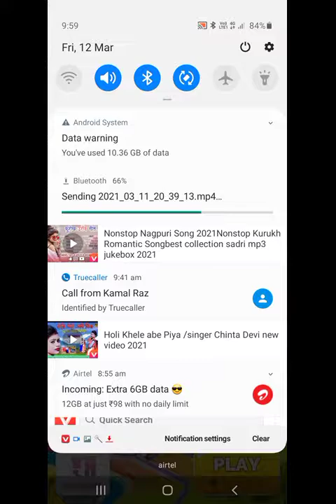GlamDiva part 3